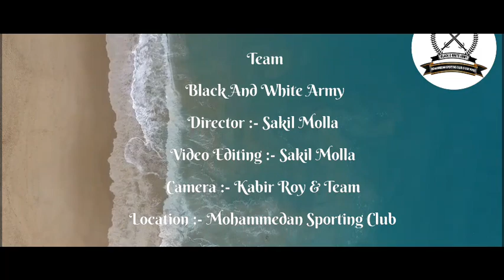আজ টালিগঞ্জ অগ্রগামীকে ৪-০ গোলে হারিয়ে দেওয়ায় দেখুন কী করল ব্ল্যাক অ্যান্ড হোয়াইট আর্মি ।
মহামেডান স্পোর্টিং ক্লাব আজ টালিগঞ্জ অগ্রগামীকে ৪-০ গোলে হারিয়ে দেওয়াই আমদের প্রিয় বেলাল ভাই কেক কেটে খুশি উদযাপন করল।

                 Team
Black And White Army

Director :- Md Sakil Molla

Camera :- Kabir Roy

Video Editing :- Sakil Molla

Location :- Naihati Stadium

        Special Thanks

Mr. Belal Ahmed Khan